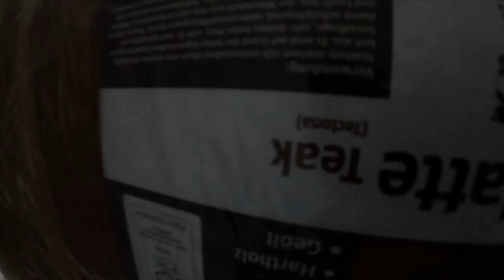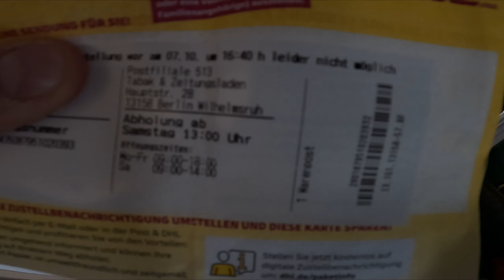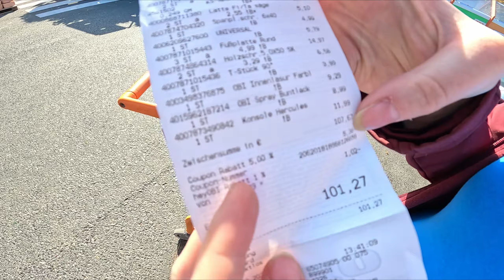DER VERNASCHE TISCH | Echtholz Tisch selbstgebaut | männervlog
Hi Leute heute gibt es wieder einen Classic Männervlog bei mir auf dem Kanal, heute seht ihr wie Anita und ich unserem Traum vom eigenen XXL Echtholztisch deutlich näher kommen und unser altes METALL-Gestell passend umbauen.

Darauf erstmal häufiger in den Baumarkt fahren.